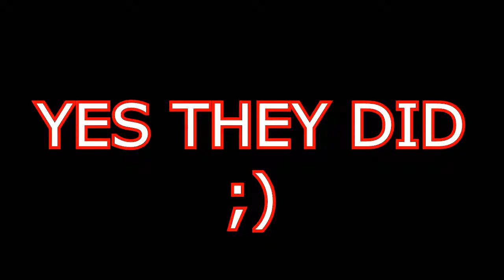Super Smash Bros. for Wii U: Clone Wars - WE LIKE IKE!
Can u count how many times Fox killed himself?